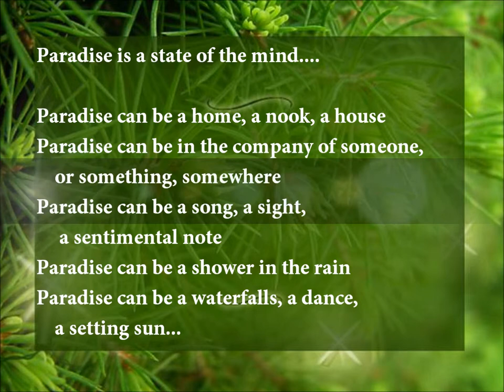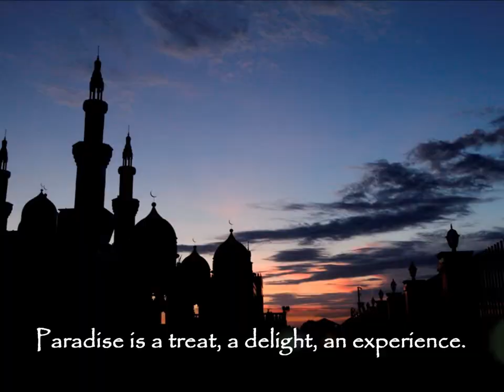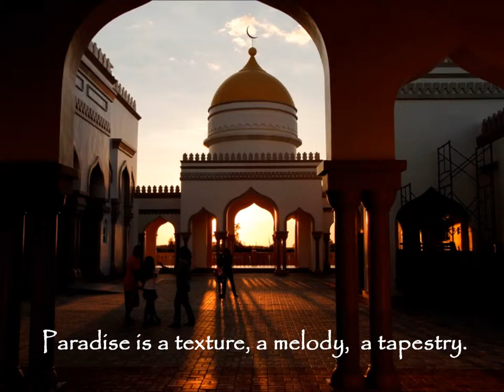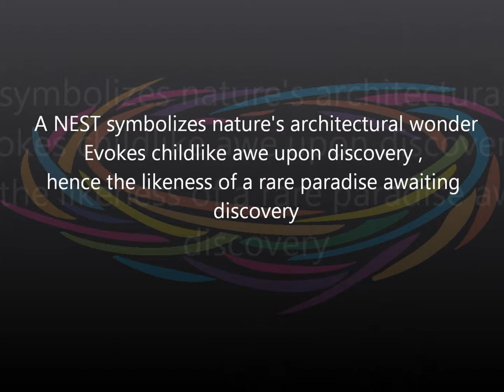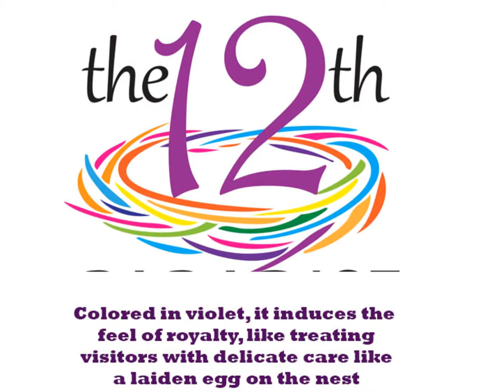The 12 Paradise of Region 12 - D